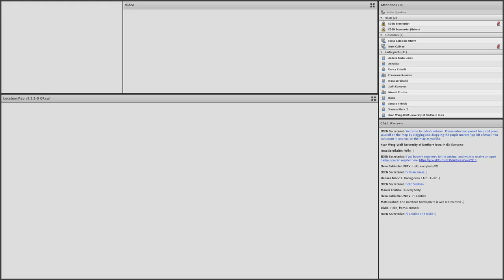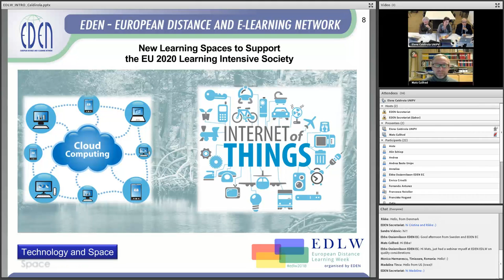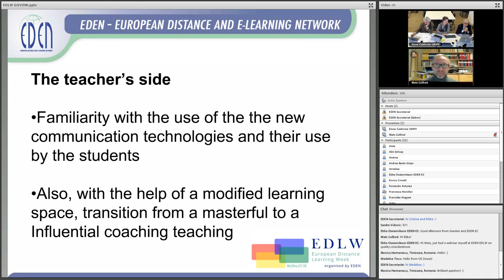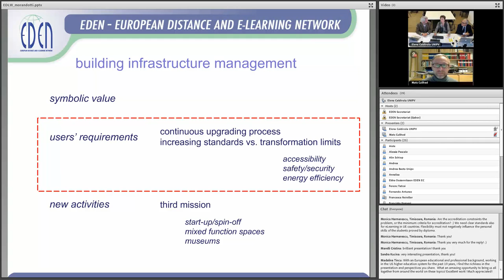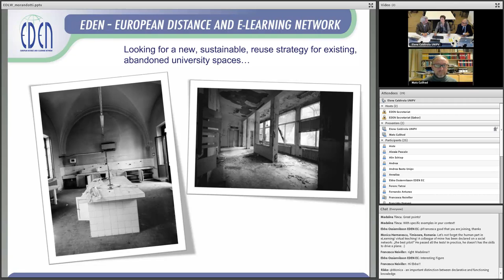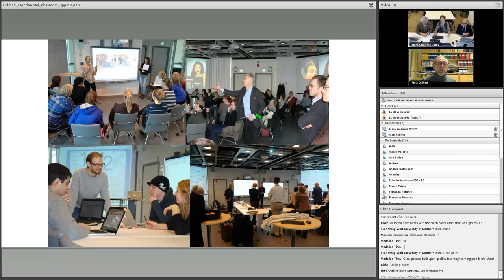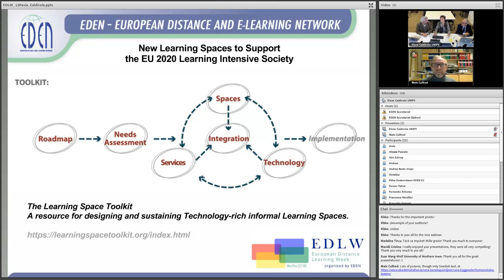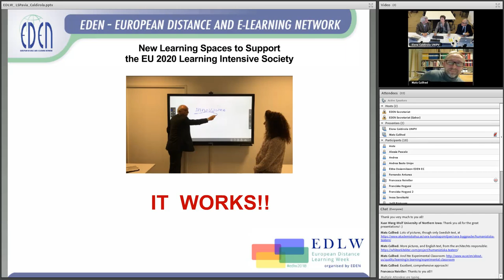EDLW - 2018 - New Learning Spaces to Support the EU 2020 Learning-Intensive Society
Thursday, November 8, 2018: 15:30-17:00 CET

“Learning Spaces” (LS) is the term used in a report published in 2006 by the Institute for Prospective Technological Studies, “as a way to embrace a different view of future learning”. The context for learning in the schools and HEIs, at any level, is already changing, and thus the characteristics and enabling infrastructure for learning spaces may also be changing. In this webinar strategies to plan and design new Learning Spaces, related to the modern Learning-Intensive Society, will be discussed. Two ancient, long established and multidisciplinary Universities (Pavia -Italy- and Uppsala -Sweden-) will share their experience in this field, highlighting the challenge to “promote the future” in historical buildings, so rich in art, culture and architectural constraints.

Examples will be given of good learning practices and learning paths developed in Pavia and Uppsala LSs.

Moderator: Elena Caldirola, University of Pavia, EDEN Executive Committee Member

Presenters:
Stefano Govoni, ViceRector, University of Pavia
Marco Morandotti, Deputy Rector for Real Estate, University of Pavia
Mats Cullhed, University of Uppsala, Coimbra Group
Elena Caldirola, University of Pavia